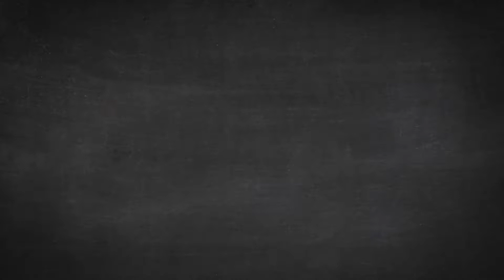Espagueti con camarón. (1/3)